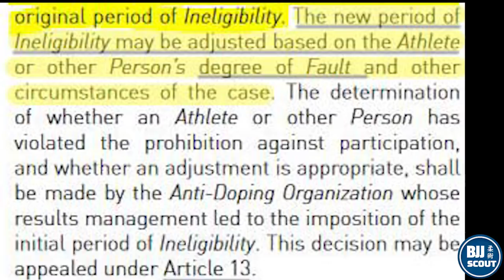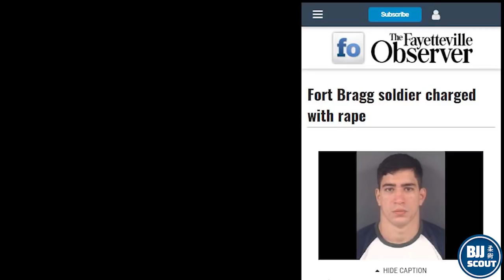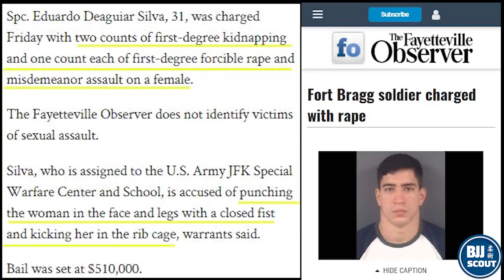BJJ Digest #58: Miyao DQed, What does it mean? Plus Tonon News & More